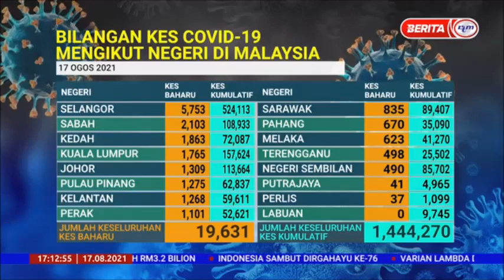17 OGOS 2021 – BERITA WILAYAH – SITUASI TERKINI KES COVID-19 DI MALAYSIA